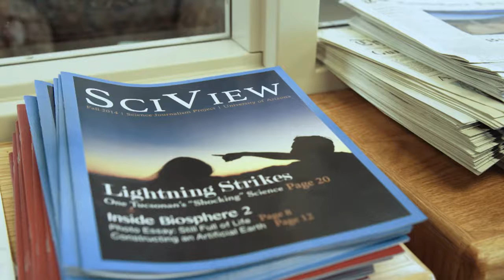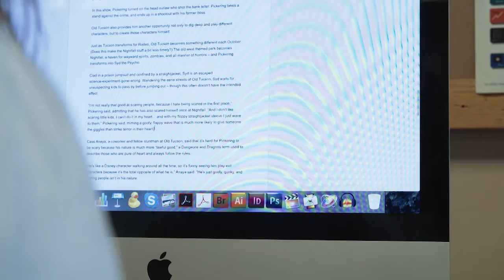One Pot at a Time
Producer: Sara Hammond
Videographer/Editor: Sandra Westdahl